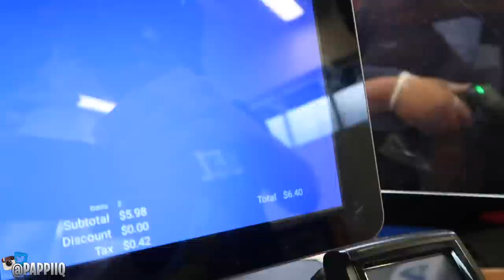FINDING A STREETWEAR OUTFIT AT THE THRIFT STORE | I FOUND VLONE 😱🔥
FINDING A FIRE STREETWEAR OUTFIT AT THE THRIFT STORE | I FOUND VLONE 😱🔥